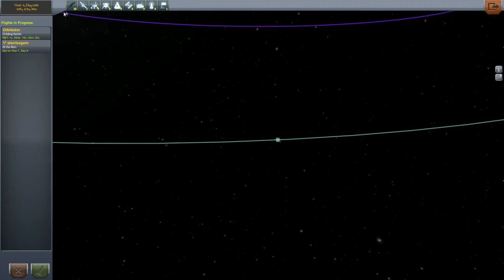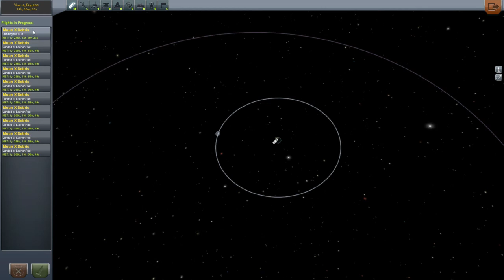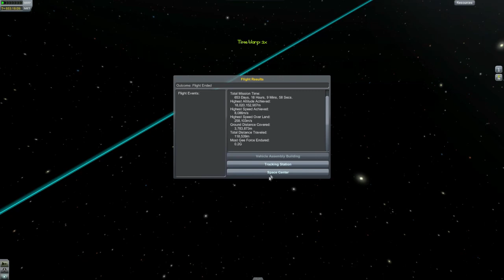KSP #3 - Voltando da lua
Quer que seu canal também faça parte dessa equipe?
mande contato pelo youtube

Torne-se um PARCEIRO do YOUTUBE...

Gostou = Like
Gostou Muito = Favorite

Skype: mahdasahgames